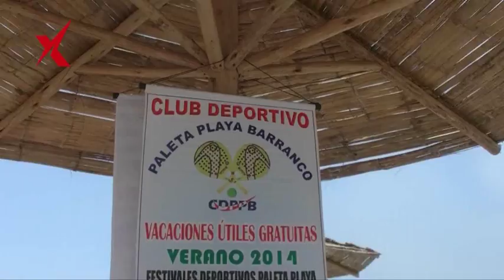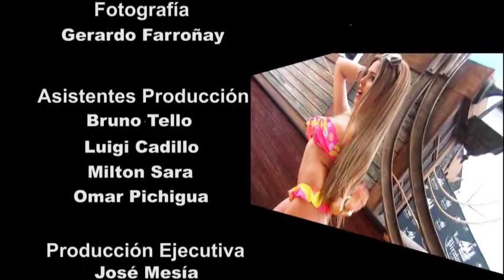TIEMPO XTREMO N° 40 (bloque 5) / PALETA PLAYA y La Modelo Xtrema BARBARA CAMPODÓNICO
Conoceremos un poco más del deporte Paleta Playa, con toda su magia de un deporte de verano, y como ahora está al alcance de niños, jóvenes y adultos.
Terminamos con un video de nuestra "Modelo Xtrema", Barbara Campodónico. (Dirección y Producción General: Luis Cunza)
Tiempo Xtremo, todos los domingos a las 2pm vía Willax Tv, canal 18 de Cable Mágico y canal 12 de Claro Tv